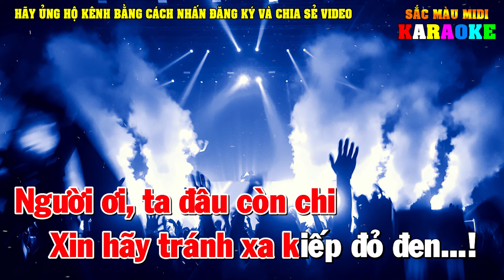Kiếp Đỏ Đen Karaoke Tone Nữ Remix | Bản Full hay chất lượng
Lời bài hát: Kiếp đỏ đen
Giờ ta chẳng còn chi
Mãi trắng tay mà thôi
Đời bạc gian lắm phũ phàng
Tiền có kiếm như nước rồi cũng sẽ trôi hết
Tay không trắng tay lại về không
Đời phiêu lưu là thế
Không biết đến ngày mai
Nên giờ đây mới đắng cay
Ngồi trước tấm gương sáng rọi vào đó mới thấy
Thân xác hoang tàn không nhận ra
Ta mang bao tội lỗi
Nên thân ta giờ đây
Kiếp sống không nhà, không người thân
Người ơi, ta đâu còn chi
Xin hãy tránh xa kiếp đỏ đen
kênh nhạc sống đô re midi
karaoke doremidi
beat chuan doremidi
karaoke doremi